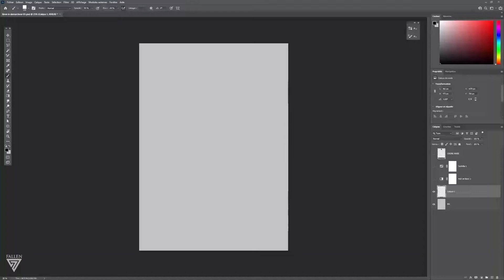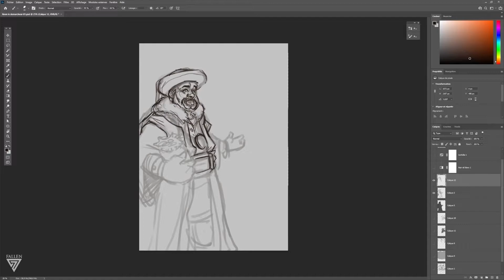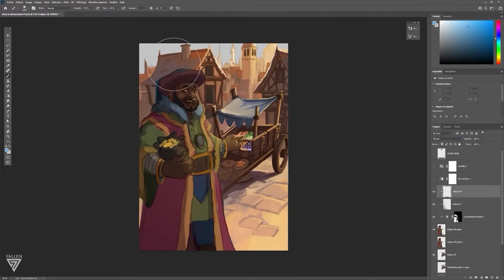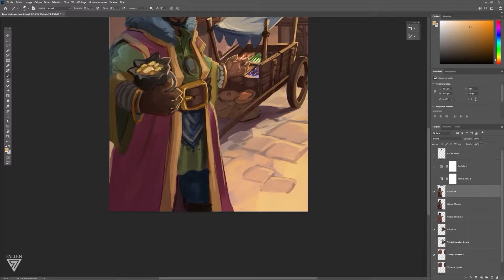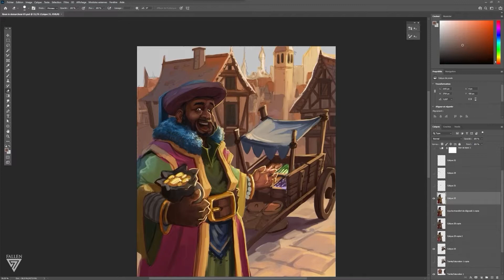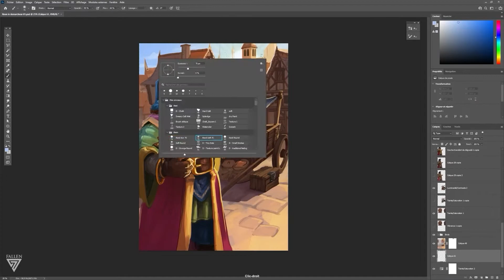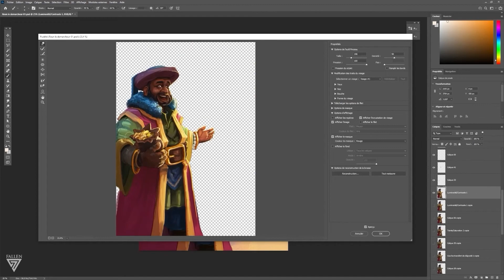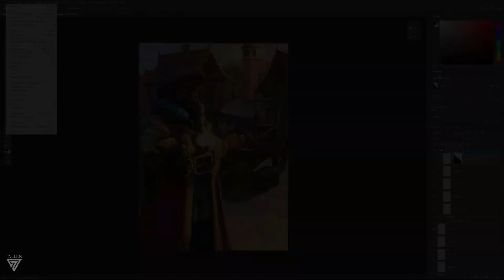Den'zell | 7Fallen card game Illustration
Here is Den'zell a new card illustration made for the game 7fallen
A merchant who looks very nice but actually very dangerous...
It's a timelapse but the real time is ⏱️6h

💻 Work with Photoshop on XP-Pen Artist 24 Pro